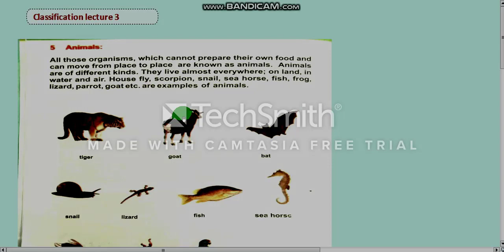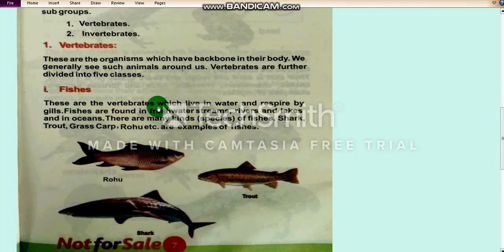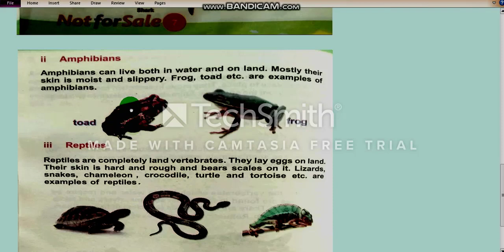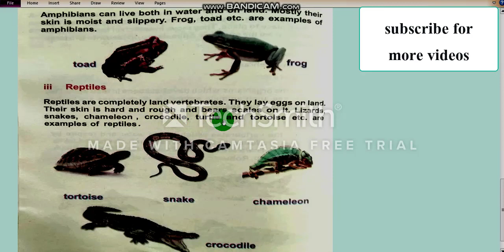5th class general science online lecture 3 in Pashtoo. Vertebrates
Classification of animals into vertebrates and invertebrates